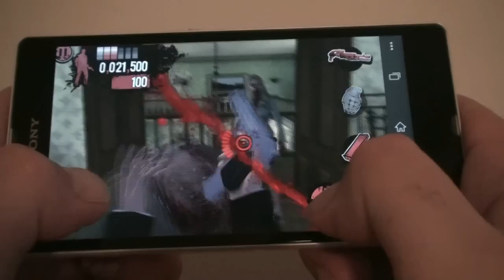The House of the Dead Overkill: LR (Android)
Have fun watching my video.